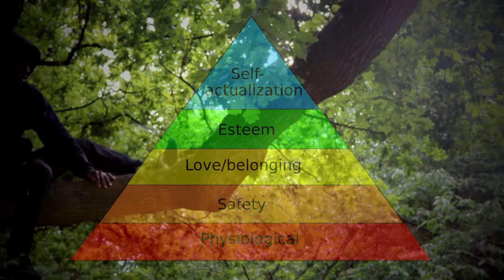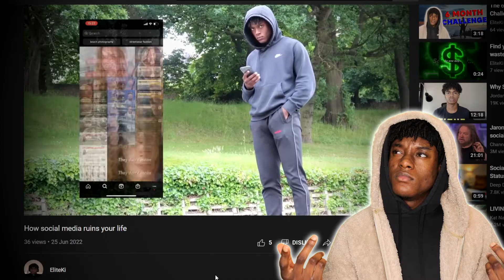how to start loving yourself... (+ self love motivation)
How to increase your self love ability